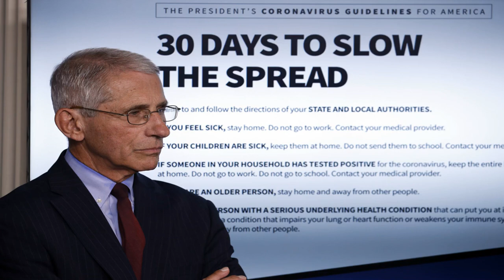Philippine President Rodrigo Duterte orders police and military to kill citizens who defy coronavi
In the Philippines, the 57 million residents of the country's main island, Luzon, are under strict lockdown orders to prevent the spread of COVID-19. Despite that, many in a Manila slum took to the streets Wednesday to protest a lack of supplies, arguing they had not received any food packs since the lockdown started two weeks ago.